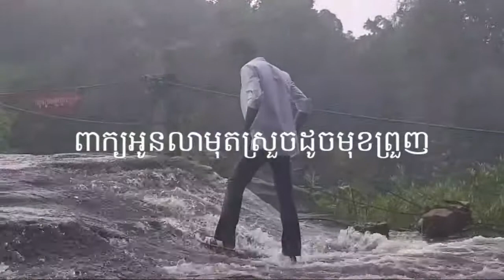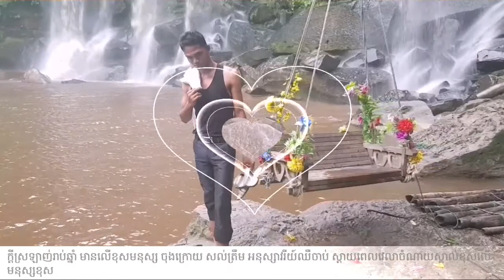Peak oun lea mut sroch duch mok prunh ពាក្យអូនលាមុតស្រួចដូចមុខព្រួញ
ក្តីស្រឡាញ់រាប់ឆ្នាំ មានលើខុសមនុស្ស ចុងក្រោយ សល់ត្រឹម អនុស្សាវរីយ៍ឈឺចាប់ ស្តាយពេលវេលាចំណាយស្គាល់ខុសលើមនុស្សខុស